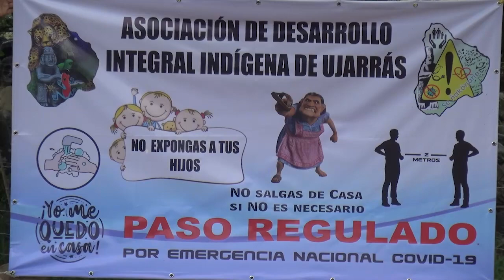ORDENAN A INDÍGENAS DE UJARRAS QUITAR LAS AGUJAS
La Sala Constitucional ha emitido una resolución donde ordena a la Asociación de Desarrollo Indígena de Ujarras garantizar el libre tránsito en su Territorio Indígena.

Colaboró con esta información: Brunca TV Digital.